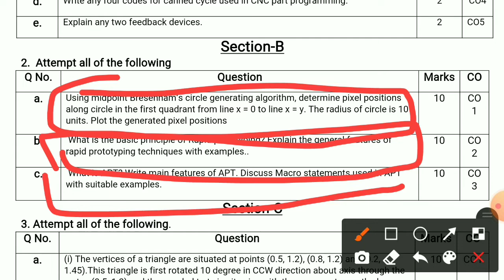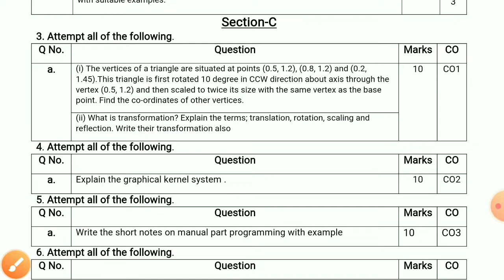AKTU Important Question ❓ || CAD CAM important Question || aktu News || aktu exam || aktu questions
Related: Computer aided design lecture notes, computer tutorial in Hindi, CAD cam tutorial in Hindi, Computer aided design Computer aided manufacturing lecture note in Hindi, Computer aided design in Hindi,Mechanical Engineer computer design mechanical engineering notes, CAD cam lecture, CAD Mechanical engineer 7th semester,aktunotes, aktu important, aktu important question,

✳️✳️my gadgets✳️✳️
✳️My Boya MI 1 mic.

✳️My camera 🎥.

✳️Green screen.

👉I'm on Instagram as @rohansaurabh860.

Google Pay UP I'd
👉 rohankumarjkn@okhdfcbank
👉rohankumarjkn@ybl

Rohan Kumar saurabh
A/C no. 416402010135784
IFSC CORD:
UBIN0541648